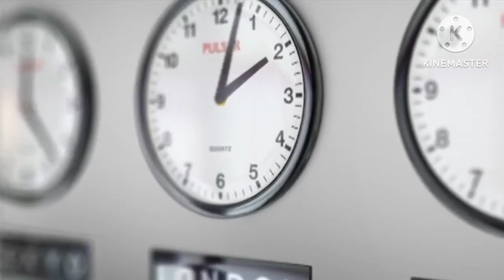अ से अनार, abcd, a for apple, phonics Song, a for apple b for ball, k se kabutar,alphabet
your quiry-:

abcd
abc
abcdefg
abcd handwriting
a for aeroplane a for adley
abcd video
abcd rhymes
alphabet songs
nursery rhymes
abcd wala video
abcd song
A to Z tak
cartoon
cartoon video
a se Z tak abcd
alphabet,  alphabets, English alphabet, pritu TV

a se anar a se aam e se imeli
K se kabutar Kha se Khargosh hindi me
k se gya tak hindi me
poem, poem for kids
abcd alphabet
a se gya tak
counting
1 to 100 tak

@Chunchun Tv
@chuchu TV
@Naima study
@KU KU TV STAR

एबीसीडी ए फॉर एप्पल बी फॉर बाल सी फॉर कैट
वर्णमाला